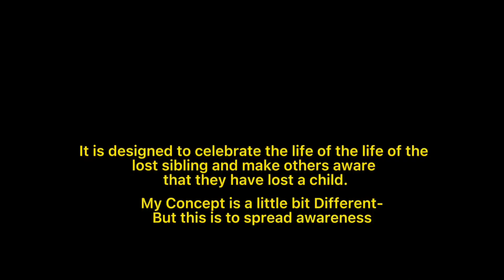Purple Butterfly || Meme || MLB || Future AU || TW: SENSITIVE TOPIC || Plot Twist? || Gacha Club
Hello 👋
Im here to inform you, there is Nothing here.

Anyway, I didnt make this because If the “trends”.
I wanted to make this to spread awareness. I heard about the Purple butterfly.
So..

Now to the context of this Video.
Lance and Emma went back In Time in the vision Machine.
When they got to “The day Lance was born”
They saw baby lance, and then Emma saw a purple butterfly.(In this video, when there is a purple butterfly in the room, that means one of the children have died)
Emma doesn’t know what the purple butterfly meant. But Lance knew.

So.. 🧐
You know now.
NOW GET OUT!
Or ill spam u with Taggerz💀